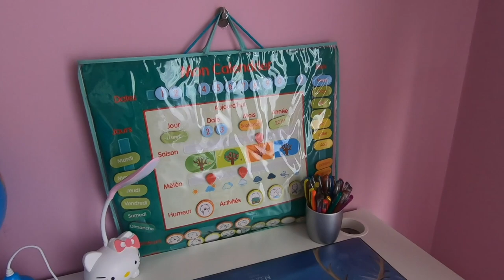Vlog #26 (Indian Diwali à Bruxelles, Le Nouveau Bureau de Cyrine & Haul Filles)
▃▃▃▃▃▃ ⚠️Déroule la barre d'informations c'est IMPORTANT⚠️ ▃▃▃▃▃▃

♛ E-MAIL ♛ (Pour tout contact professionnel uniquement)

Caméra / Camera :
Accessoires GoPro
Logiciel de montage / Editing Software : Adobe Premiere Pro